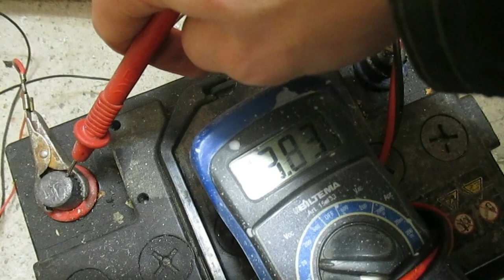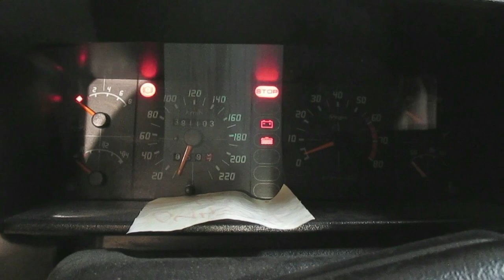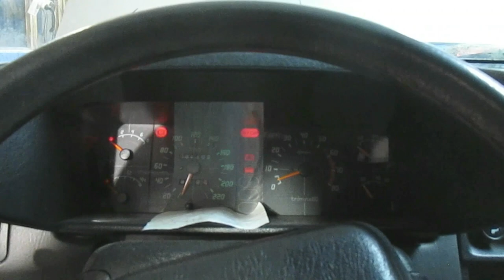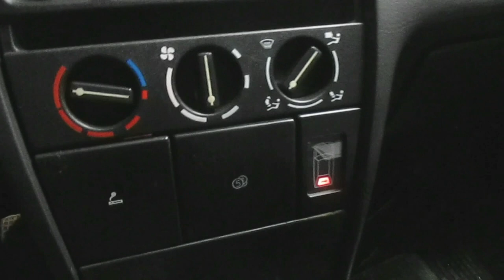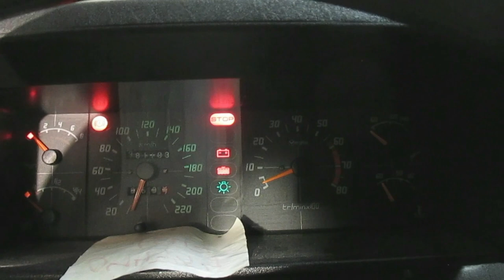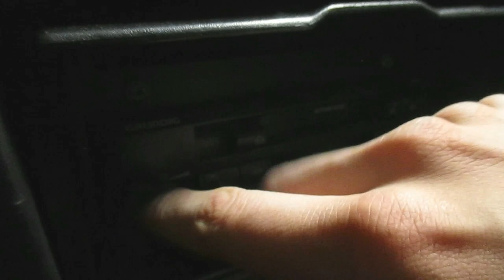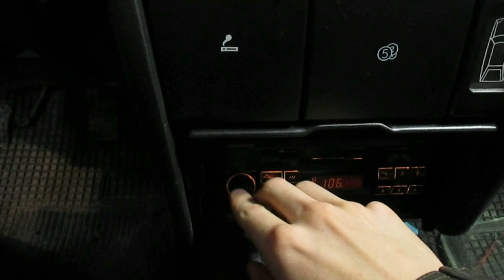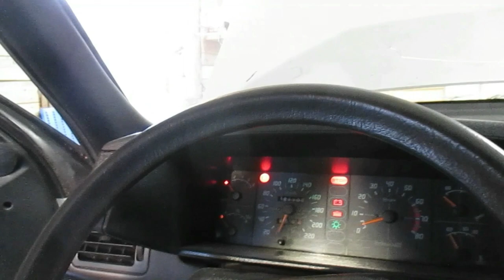Citroën BX 16 GTi Entisöinti Jakso 2: Elonmerkkejä?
Tällä kertaa testaillaan hieman Citroënin sähkölaitteita ja Citroën esittää myös ensimmäiset elonmerkkinsä...
Tämä auto on hylätty metsään 7 vuotta sitten hydraulipumpun hajottua, ja se näkyy selkeästi! Saadaanko tämän projektivideosarjan aikana herätettyä Citroen takaisin eloon ja loiston päiviinsä?, jolloin se pisti kampoihin Bemareille, Saabeille ja jopa Ford Sierralle!

entisöinti projekti entisöintiprojekti project restoration project